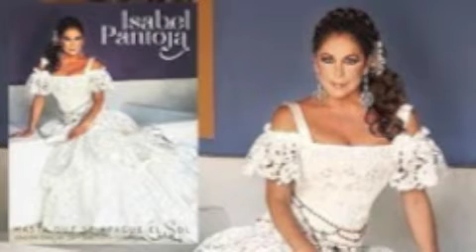MEMORIES COVER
hakop galadjian